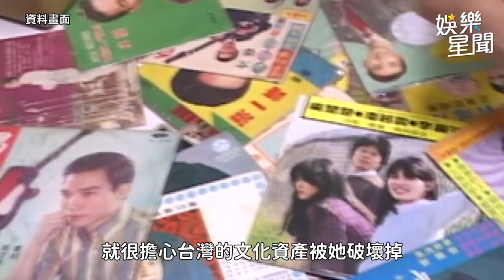林靖恩逼婚奪產！險摔爛神主牌 李坤城兒子：好好表現房子可以給她｜三立娛樂星聞